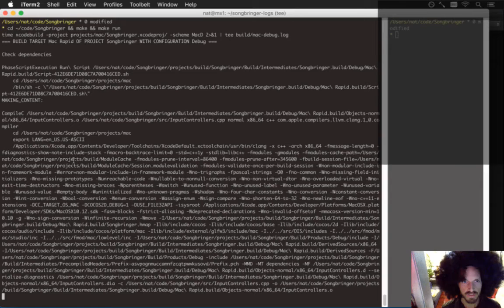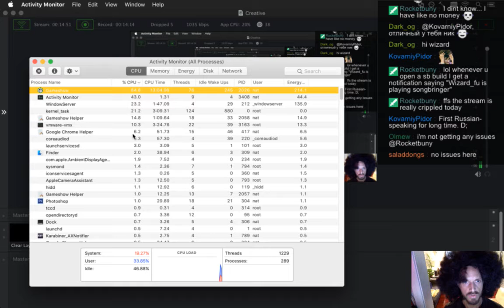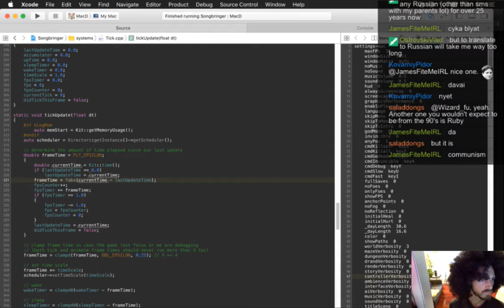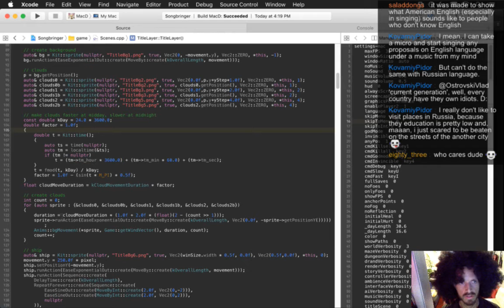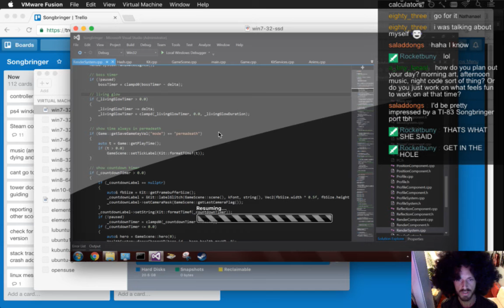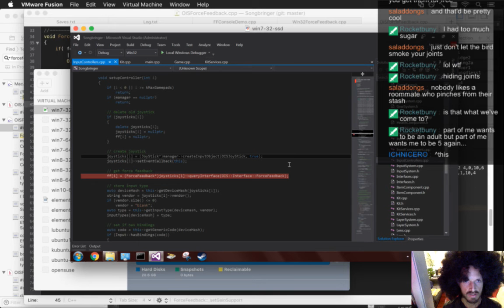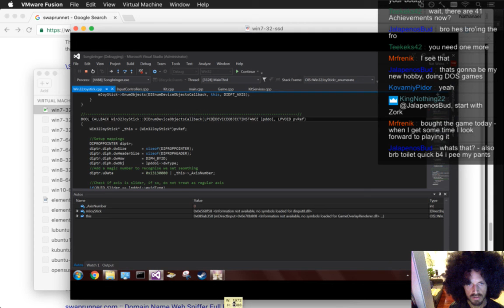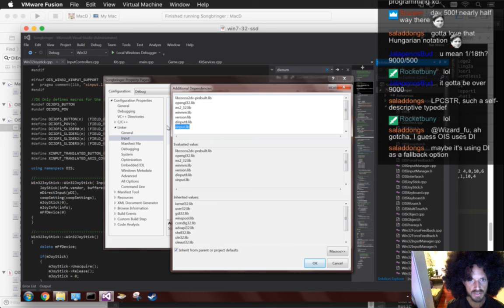Songbringer 500 - Nowhere Near 9000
Developing the action RPG Songbringer. A Zelda-inspired, pixel-art, indie game made by one guy. Today: nowhere near 9000, but at least 500.